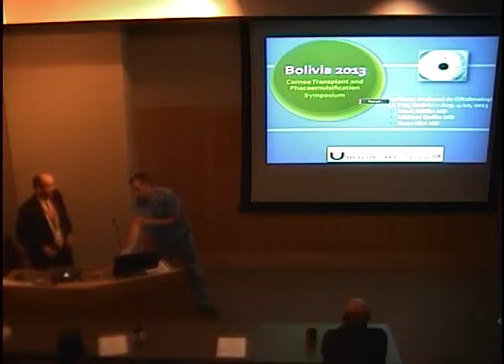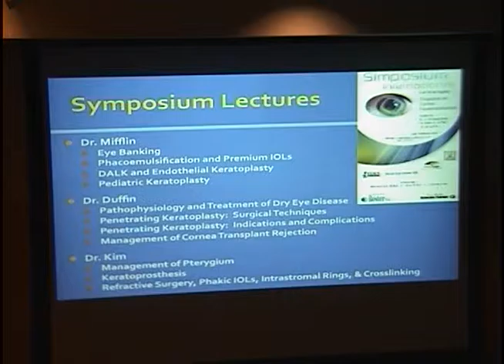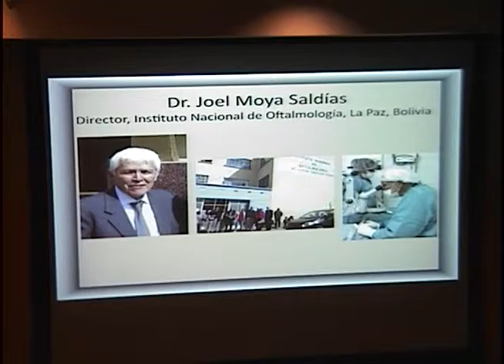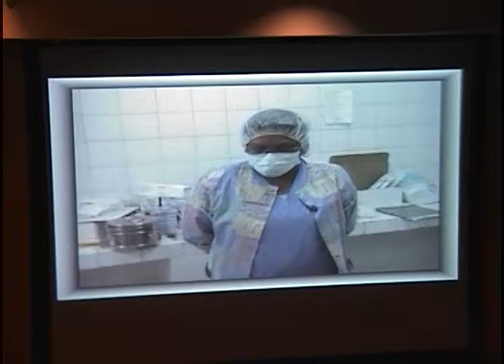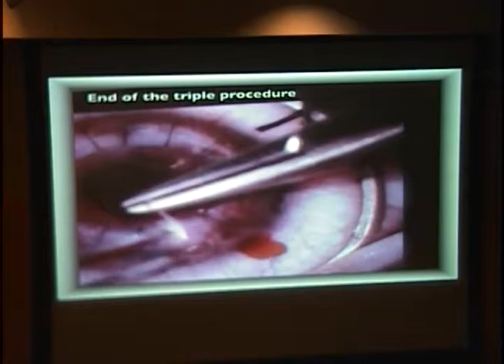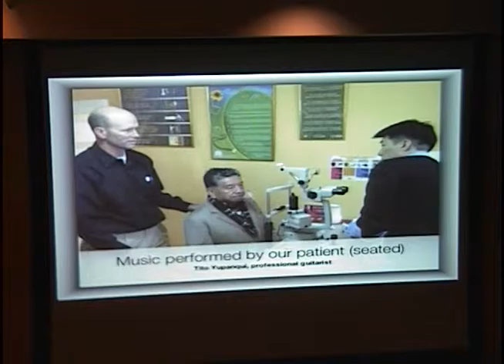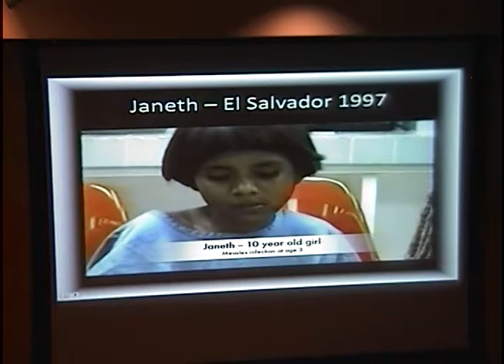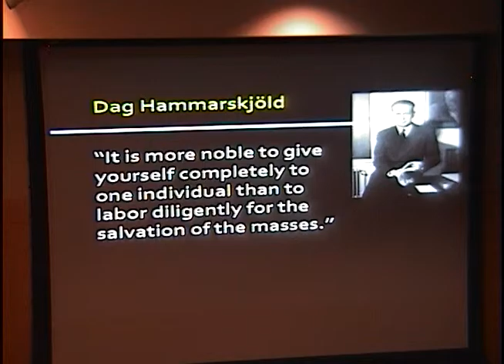Bolivia 2013- Cornea Transplant and Ph… Sym posium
Title: Bolivia 2013- Cornea Transplant and Ph…  Sym posium
Presenter: